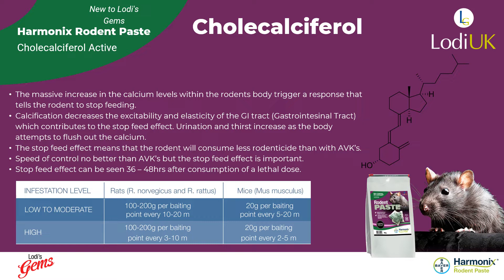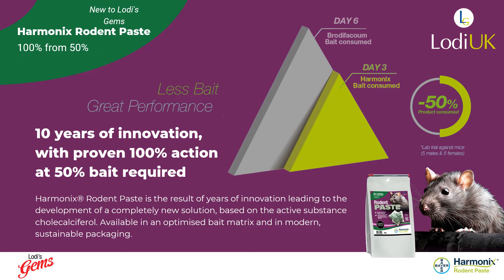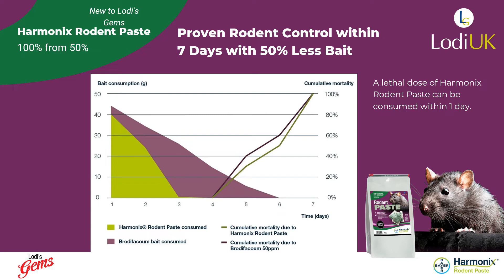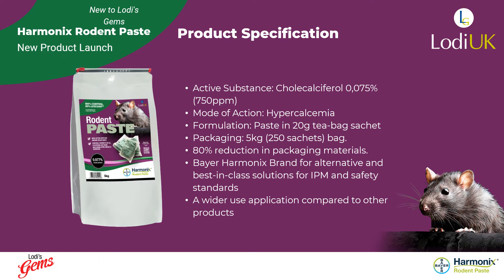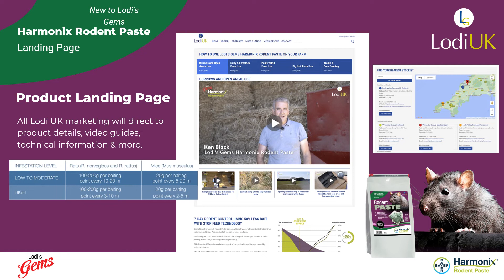Ross Lodi's Gems Harmonix Rodent Paste Training Recorded Presentation October 2022